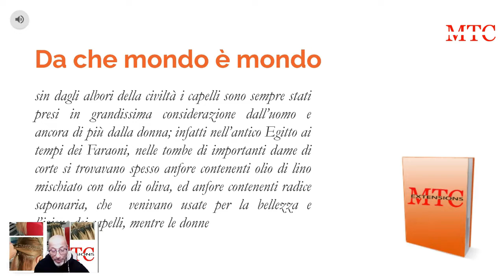Sin dagli albori della civiltà i capelli..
sin dagli albori della civiltà i capelli sono sempre stati presi in grandissima considerazione dall’uomo e ancora di più dalla donna; infatti nell’antico Egitto ai tempi dei Faraoni, nelle tombe di importanti dame di corte si trovavano spesso anfore contenenti olio di lino mischiato con olio di oliva, ed anfore contenenti radice saponaria, che  venivano usate per la bellezza e l’igiene dei capelli, mentre le donne .

Siamo esperti nel fornire i migliori servizi hair extensions
L'obiettivo è la creazione, intorno ad una forte  immagine istituzionale, di una nuova figura professionale: l'Estensore.

Uno staff di professionisti a supporto delle aziende del progetto estensore group, la ricerca di materiali e di nuove tecniche, lo sviluppo di eventi mirati alla formazione e alla promozione, sono la forza della nostra idea. Francesco Callori

FORMAZIONE & SVILUPPO
Callori Francesco crede in un contratto continuo e personale tra il franchising ed i suoi affiliati, e si rivolge in particolare a coloro che hanno voglio di crescere e diventare leader nella loro zona in hair extension.

Particolare attenzione è dedicata alla formazione sia dei titolari che dei collaboratori nell’intento di creare e sviluppare un forte spirito di gruppo.

La continua assistenza personalizzata e la completezza della preparazione fornita, che spazia dalle tendenze moda alle estensioni evolute, tendono a formare esperti in “HAIR EXTENSION”.